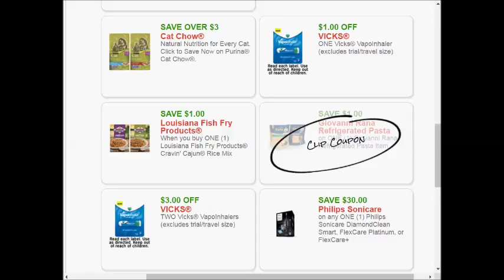Hitchcocks - SUPER weekly special deals AD coupon preview vol5